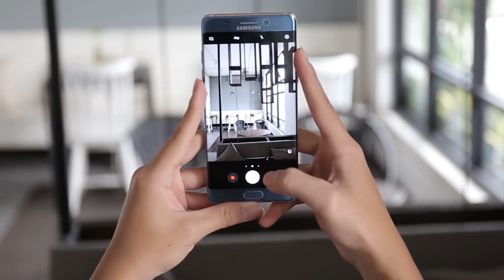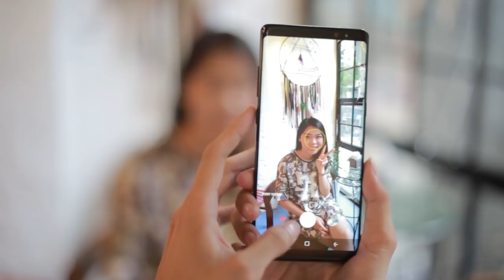Trải nghiệm và So sánh camera Note FE vs Note 8 - Kẻ tám lạng người nửa cân!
Note FE và Note 8 đặt lên bàn cân với video trải nghiệm và so sánh về camera, tuy nhiên, rất xin lỗi các bạn vì thời tiết mấy hôm nay xấu quá chúng mình chưa thể mang đến những hình ảnh tốt nhất được ... Chúng mình sẽ cập nhật thêm nhiều ảnh đẹp trong các bài so sánh tiếp theo nha...

👉Anh em đăng ký ứng tuyển Reviewer và Content công nghệ tại đây
👉 Anh em tham khảo thêm các tin tức, bài viết đánh giá chi tiết từ Hoàng Hà Mobile tại đây